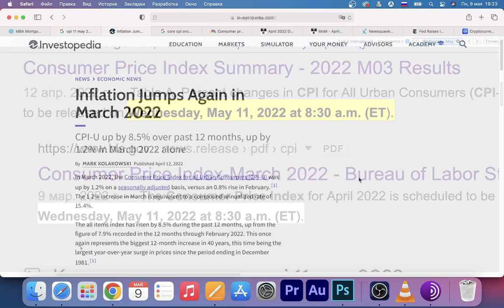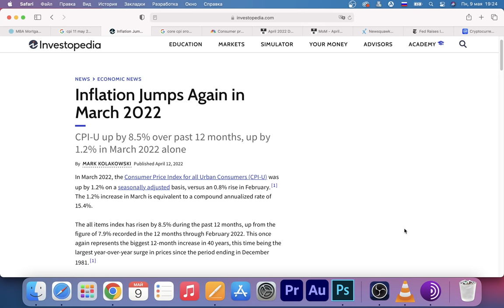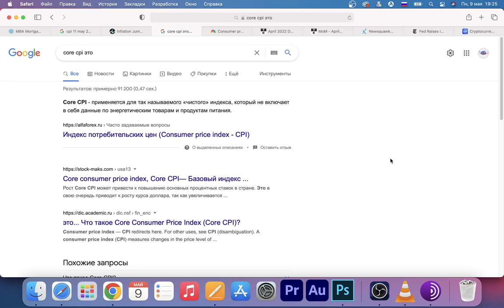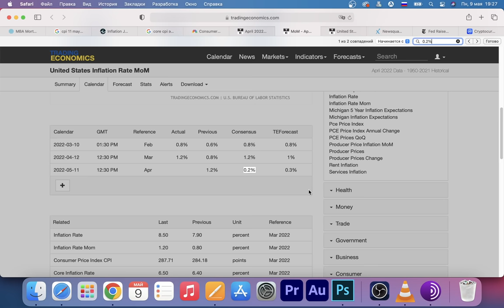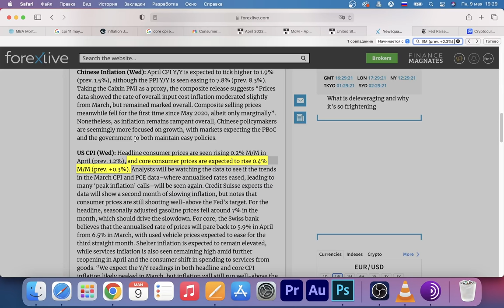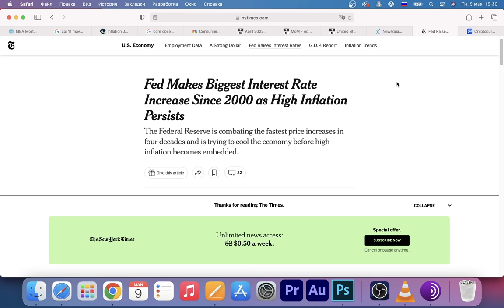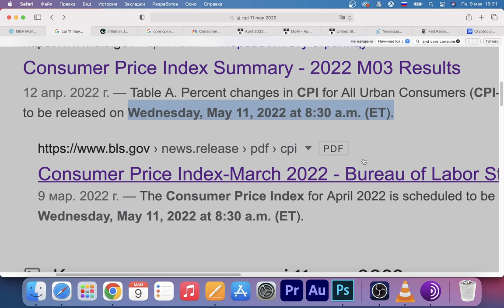БИТКОИН КРИТИЧЕСКИ ВАЖНАЯ ИНФОРМАЦИЯ!!!! [ПОСМОТРИ ДО 11 МАЯ 2022!]